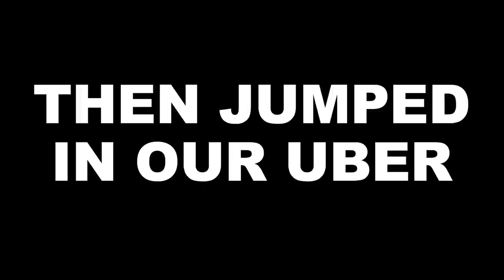SKY GARDEN LONDON 2017 // VLOG #2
So as promised we are back with our 2nd Vlog! Follow us through this date day where we played a slightly competitive game of Top Golf and then headed over to the amazing Sky Garden, London on 20 Fenchurch Street for Lunch at Darwin Brasserie & then enjoyed the most stunning views of London from the Sky Garden!

You guys HAVE to visit SkyGarden in London, it’s incredible!

We hope you enjoyed this video! Please give us a big thumbs up and share if you did! :)

CAMERA EQUIPMENT

For all of you awesome creators who have been asking what we use to film our videos, please see below:

Tosin and Zoie